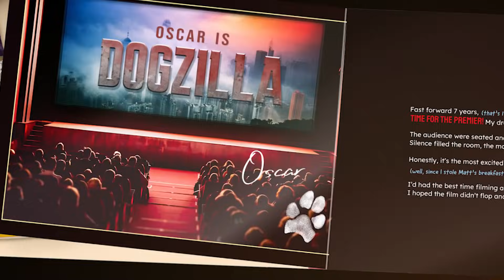Make YOUR DOG a Star! Personalised Dog Book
In a world of underdogs… one dog is taking the lead and becoming a su-paw-star... YOUR DOG!

Follow your dog's incredible story as they get their big break in a Hollywoof blockbuster and steal the limelight, as well as the hearts of everyone around the world.

See your pet's name in lights as you flick through this fully personalised book, which not only features name, Yappicon and their pawgeous “headshot”, but it also stars their human's name and location too!

An un-fur-gettable gift, this stunning, star-studded book will make you howl with laughter and smile as you read all about your dog's big adventure and their unconditional bond with their hooman.

This must-have book is destined to make every dog and dog lover starry-eyed!

Please note, while this book is enjoyable for all, younger hoomans may need supervision.

- Follow your dogs rise to superstardom
- Stars your dogs name, Yappicon and stunning photo upload
- Personalised with human name and location too!
- Perfect for the whole family
- World Exclusive: Only Available at yappy.com
- A must-have gift for all dog lovers